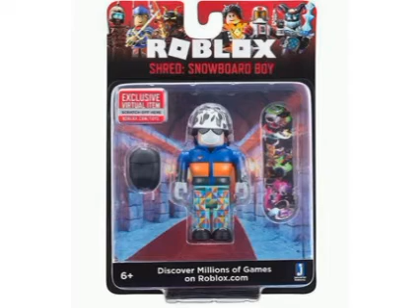Roblox sets I'd like to buy someday